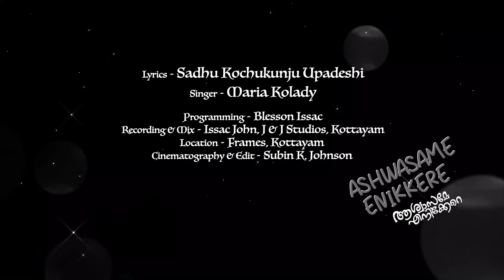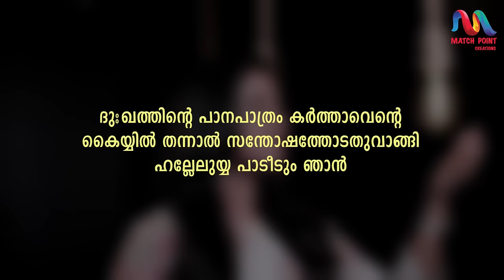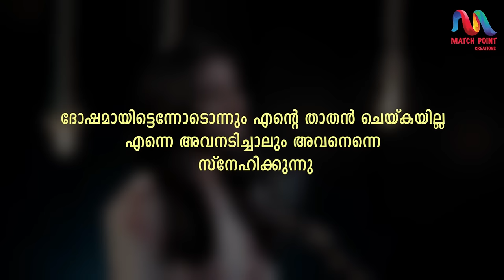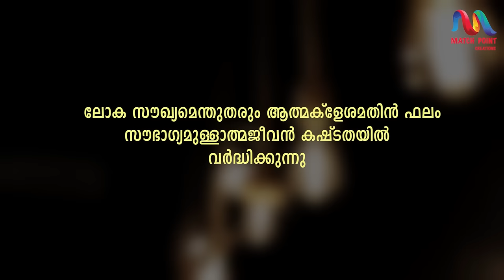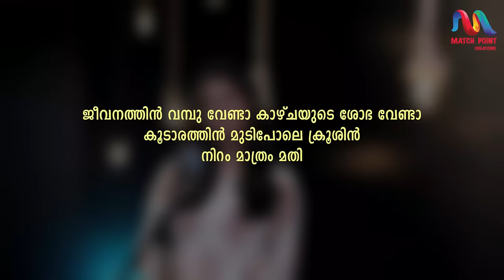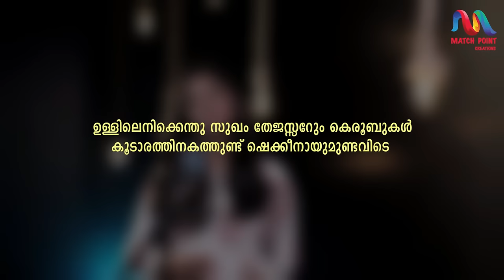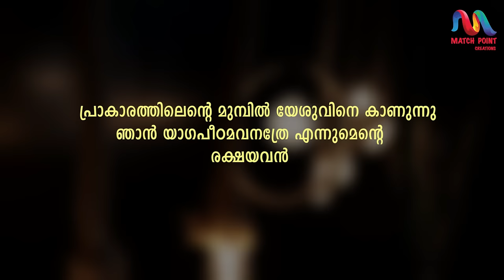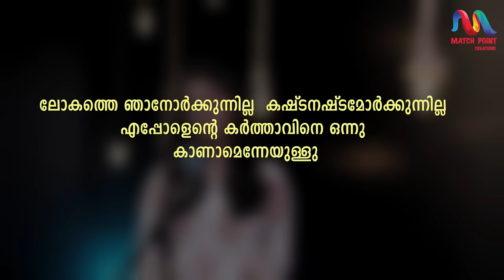Ashwasa Geethangal | ആശ്വാസ ഗീതങ്ങള്‍ | Maria Kolady | Christian Devotional Songs |Match Point Faith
Presenting a collection of  favourite traditional Christian devotional songs that are used for everyday worship, each song is soulfully rendered by Maria Kolady in her Heavenly Voice in the original traditional style.

▪︎Lyrics : Sadhu Kochukunju Upadeshi, V. Nagel, Moshavalsalam, K. V. David, Rev. T. Koshy
▪︎Programming : Blesson Issac, Jomon Ebenezer, Shalom Benny, Joshif Vazhoor, Alan P. Babu
▪︎Recording : J & J Studios, Kottayam
▪︎Mix & Mastering : Issac John, Shalom Benny, Jomon Ebenezer
▪︎Cinematography & Edit: Subin K. Johnson, Joby Gheza, Jai Onattu Studio Kolash, Vishnu Chennapara, Vishnu Kadaikode, Martin Parackan
▪︎Video Floor : Match Point Frames, Kottayam

🎶iTunes, 🎶Spotify, 🎶Gaana, 🎶JioSaavn, 🎶Amazon Music, 🎶Deezer

▶️Tracklist:

1. Ashwasame Ennikkere                               00:00
    ആശ്വാസമേ എനിക്കേറെ
2. Swargabhagyam Ethra                               07:40
    സ്വർഗഭാഗ്യം എത്ര യോഗ്യം
3. Ninte Hitham Polle                                     15:35
    നിന്റെ ഹിതംപോലെ
4. Dukhathinte Paanapathram                      19:43
    ദു:ഖത്തിന്‍റെ പാനപാത്രം
5. Yeshuve Ninte Roopamee                         30:42
    യേശുവേ നിന്റെരൂപമീ
6. Uyartheedum Njan                                      39:43
    ഉയർത്തീടും ഞാൻ
7. Immanuel Than                                           47:31
    ഇമ്മാനുവേൽ തൻ

* ANTI-PIRACY WARNING *
This content is Copyrighted to Match Point Creations. Any unauthorized uploads, reproduction, distribution of this content in full or part is strictly prohibited. Legal action will be taken against the owner of pages for infringement of copyright.